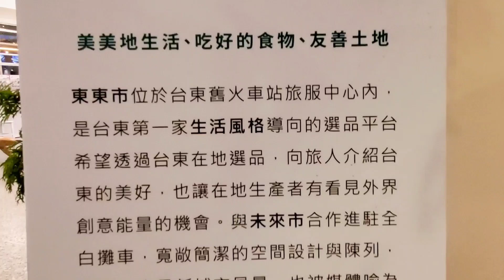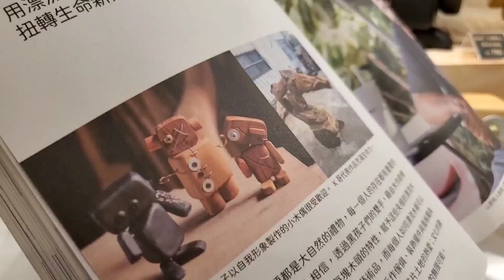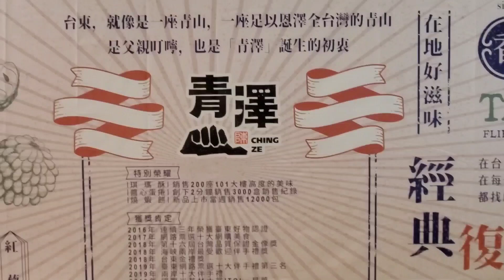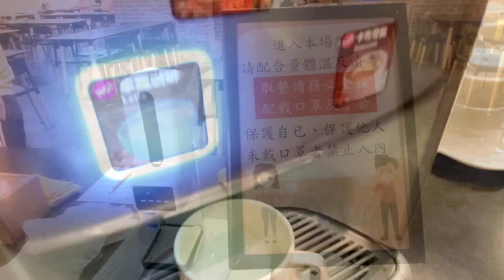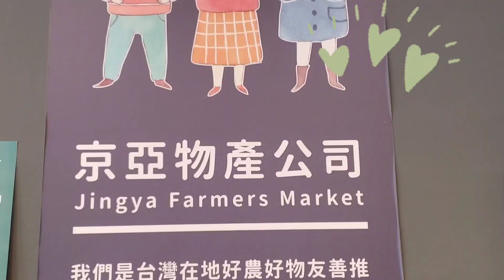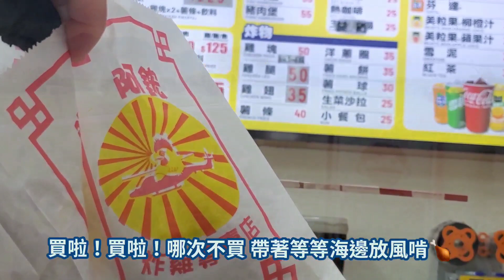原來臺東這麼近！高雄出發《鐵花村×旅人驛站×絕美台東》緊鄰 鐵花村 旅宿首選 旅人驛站 連鎖旅宿 伴手禮買好買滿好入手 還有 台東小吃 必吃推薦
原來臺東這麼近！《鐵花村×旅人驛站×絕美台東》緊鄰 鐵花村 旅宿首選 旅人驛站 連鎖旅宿 伴手禮買好買滿好入手 還有 台東小吃 必吃推薦

台9線➡️多良車站➡️太麻里平交道➡️旅人驛站 鐵花文創二館➡️東東市➡️山野牧人 漂流木黑娃娃➡️鐵花村➡️青澤伴手禮➡️微光集➡️烏弄Unocha台東鐵花店
而在台東光明路與正氣路上很多在地小吃 快去探索 品味台東在地生活
➡️京亞伴手禮➡️米苔目➡️阿桑剉冰➡️阿鋐炸雞正氣店➡️加路蘭海岸
旅人驛站鐵花文創二館
東東市-台東第一家以生活風格導向的選品店
【釋放心中的野孩子】
認識、理解自己，還要「接受全部的自己」，接受矛盾放下過去，給予自己轉化重生的意義。
從做一個「我」出發吧！藉由漂流木不同的可能性，讓黑孩子們透過創作把故事表達出來，賦予新生命，成為社會機械穩健運行的關鍵螺絲釘。
【來自台東的溫度】
黑娃娃小木偶純手工製作，每件作品都是獨一無二、僅此一件
圓潤的手感可以握在手裡把玩，也適合擺放在家中一角陪伴你
乘載著製作者的獨特故事，歡迎你將他們的故事帶回家用心感受
青澤琪瑪酥/伴手禮專賣店
烏弄Unocha台東鐵花店